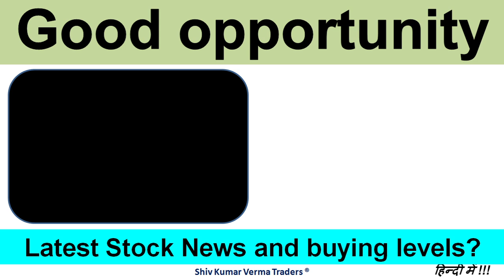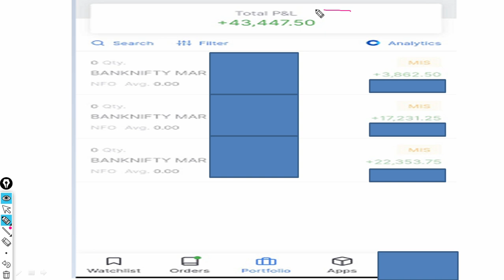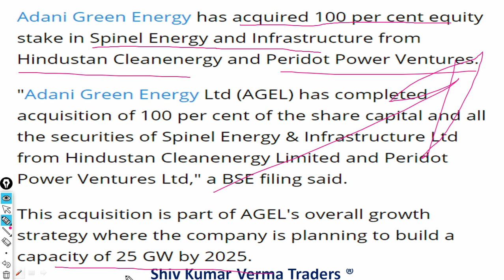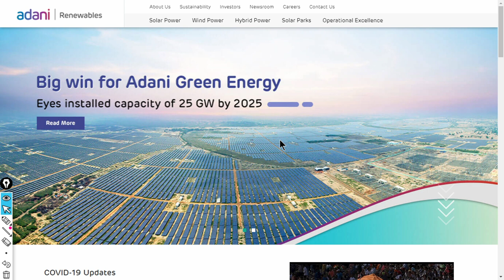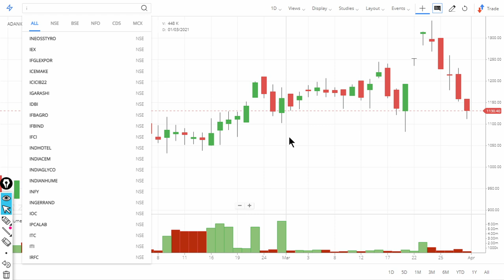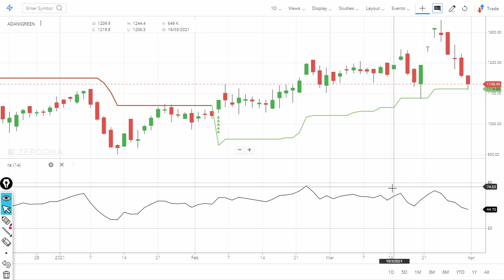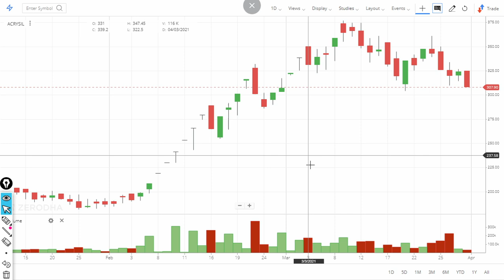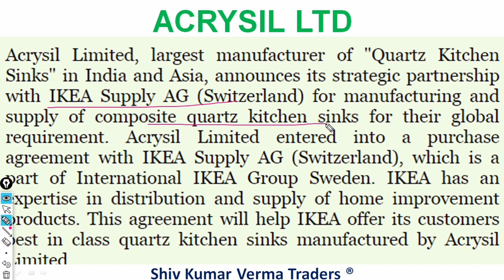Why Adani Green Share price is falling today? Latest News on Acrysil Ltd Stock down!!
0:02 Introduction about the company
In this video we will learn about Why Adani Green Share price is falling today? Latest News on Acrysil Ltd Stock down!!Blog

7. How to earn daily Rs. 2000 risk free by Option selling (PUT & CALL option writing)
01:06 - Fundamentals of the stock
About Green Energy
Adani Green Energy Limited (AGEL) is one of the largest renewable companies in India, with a current project portfolio of 13,990 MW. AGEL is part of the Adani Group’s promise to provide a better, cleaner and greener future for India. Driven by the Group’s philosophy of ‘Growth with Goodness’, the Company develops, builds, owns, operates and maintains utility-scale grid-connected solar and wind farm projects. The electricity generated is supplied to central and state government entities and government-backed corporations.

On the back of long-term Power Purchase Agreements (PPAs) of 25 years with central and state government entities, AGEL has leveraged its capabilities and expanded its presence across 11 Indian states. The Company deploys the latest technologies in its projects. With a portfolio of 54 operational projects and 12 projects under construction, AGEL is driving India on its renewable energy journey.

03:06 - Technicals Analysis of the stock

CARYSIL Quartz Sinks are sold to discerning customers in over 30 countries worldwide like USA, UK, Germany, France, Canada, China, Far East and Gulf Countries. Acrysil has also set-up a wholly owned subsidiary, Acrysil GmbH in Germany

Spurred on by its success with CARYSIL Quartz Sinks, Acrysil has diversified into Stainless Steel Sinks, Faucets, Food Waste

Like its Quartz Sinks, Acrysil Stainless Steel Sinks and its rang

Specially designed to target the discerning and high end customers, the chimneys and hobs will be manufactured in a new plant and incorporate features like touch panel, LED lights and silent blowers for the first time in India.

06:06 - Our Recomendation
1) What are the top Stocks in News today?
2) What Stocks are expected to rise today?
3) What stock should I Invest in today?
4) Which share will go up in future?
5) What is the stock market doing today?
6) Why share price is going down?
7) Which Stocks to buy for long term?
07:00 Conclusion

Yours
At YouTube Channel share Latest News Trader
ShivKumar VermaTraders